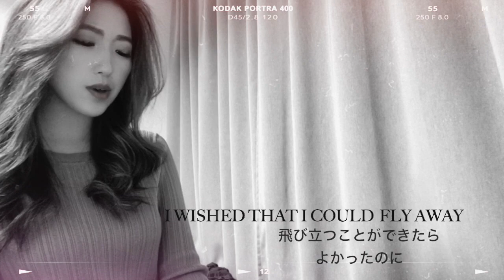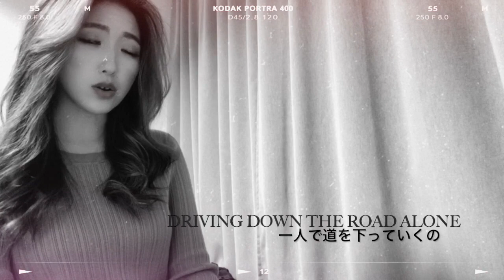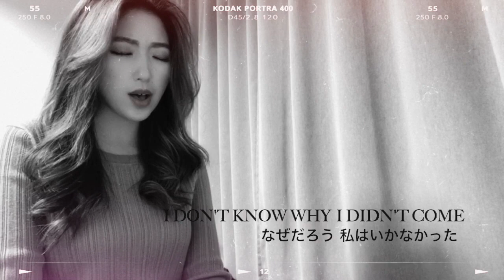Norah Jones「Don't Know Why」by Yuri Bianca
R&B、HIP HOP系シンガーソングライター【Yuri Bianca】

Soulを自在に操るdivaとして、都内を中心に活動中のクラブシンガー
伸びのある高音ボイスと、楽曲では等身大のリリックにも注目。
時に、アコースティックやバンドでのライブも行う二つの顔を持ち
一流ミュージシャンとのセッションやコーラスワーク等もこなすなど精力的に活動中。

【歌ってみた】cover song
Norah Jones「Don't Know Why」（原キー）